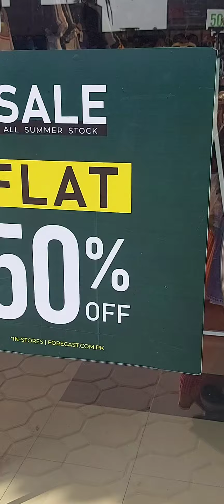forecast clothing 30% to 50% off new collection of winter ayesha vlogs